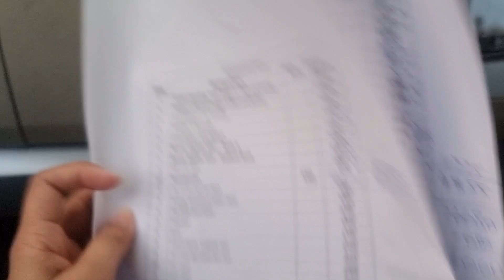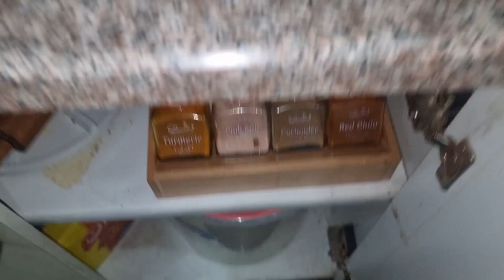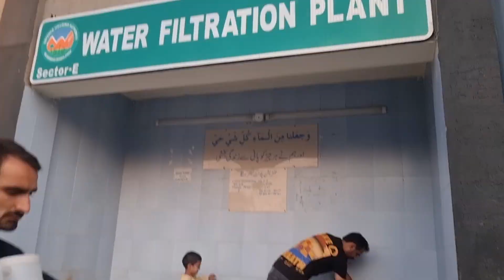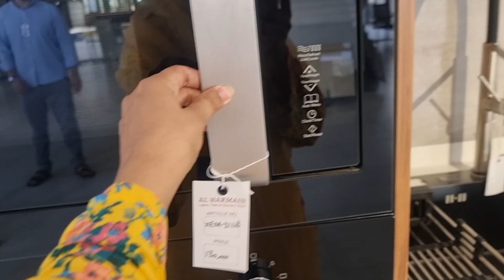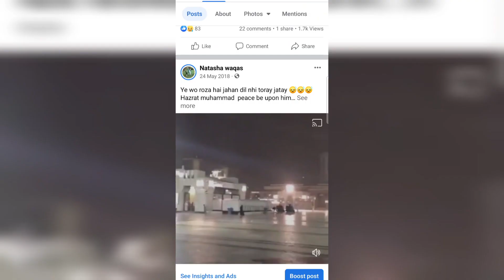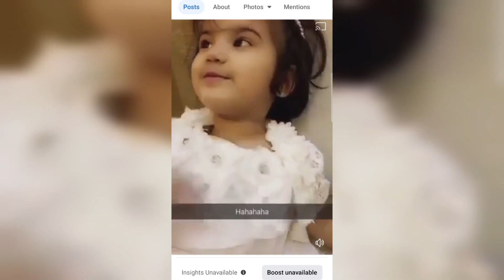House update | insta shoot | kitchen Design | floor tiles | Natasha waqas